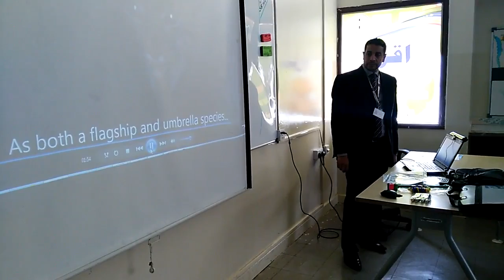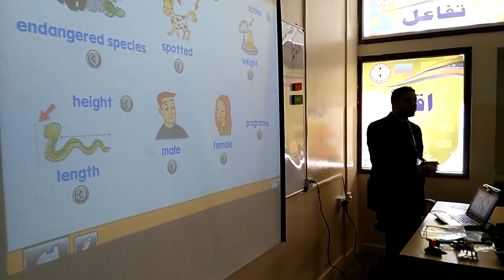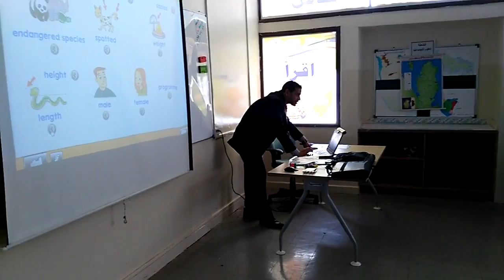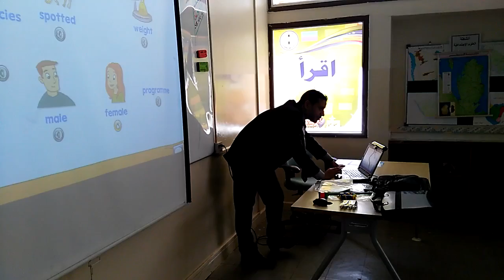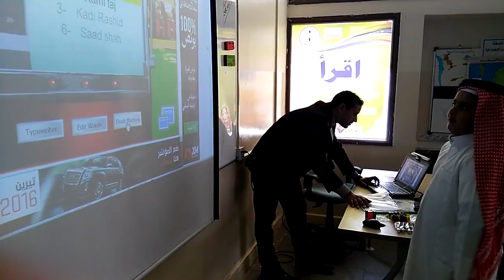Alakabn Ragab 10Youtube com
Mr Ragab 1